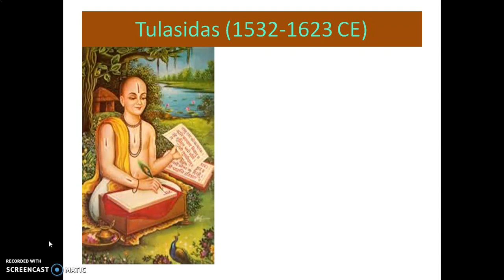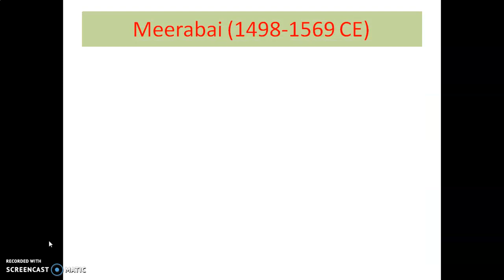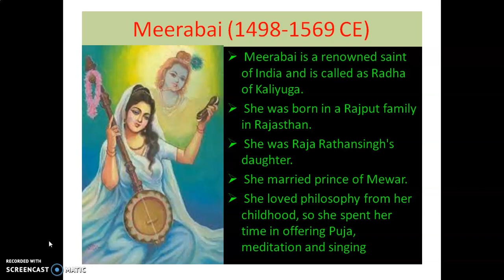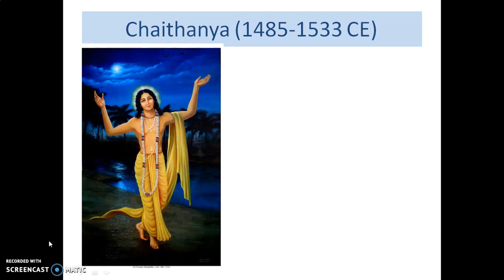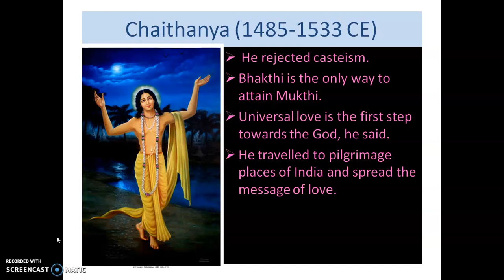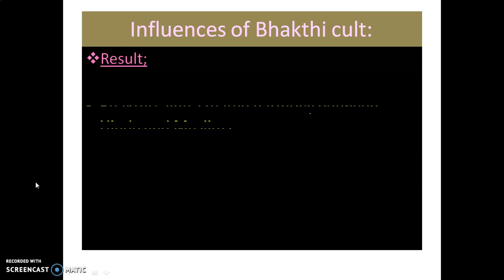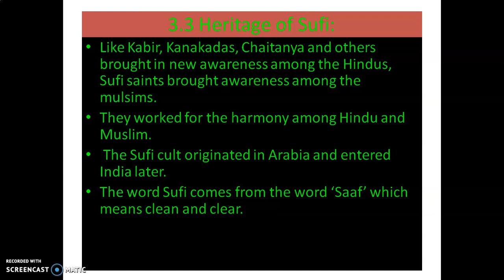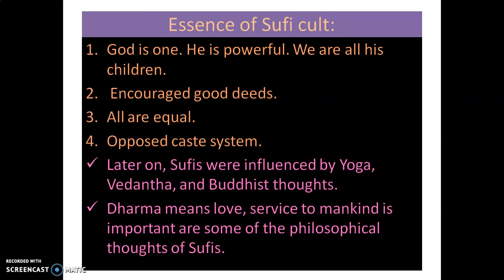7th, History, Lesson 3, "BHAKTHI CULT AND SUFI HERITAGE" Part 4